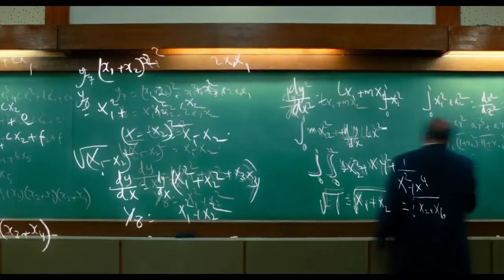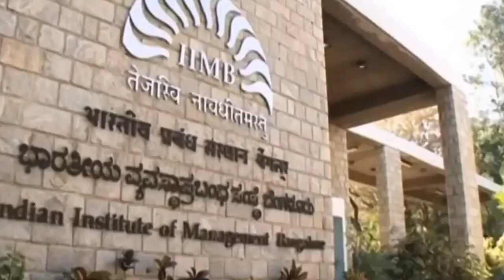3 idiots: Behind The Scene| itna bara jhuth 😱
3 idiots: Behind The Scene| itna bara jhuth 😱

in This Video we are gone discuss about some behind the scenes of Iconic 3 idiots movie... which is released in 2009 and today this is a cult classic movie Amir Khan one of the best movie...